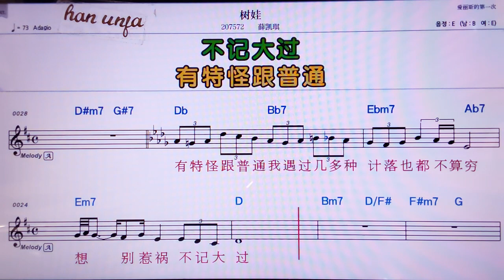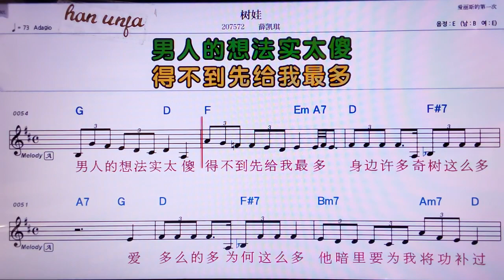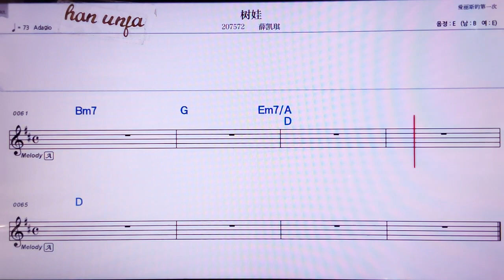💖쑤와/쒸에카이치 👍MR,노래방, 악보, 코드,Karaoke With Sheet Music